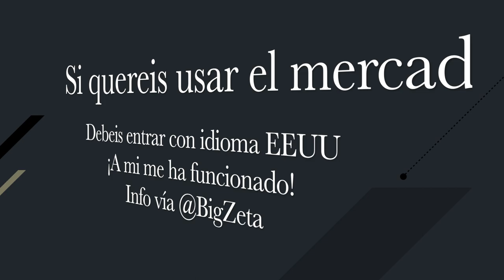PRIMEROS SOBRES DE FIFA17 EN LA WEB APP | Pack Opening | Elopi23